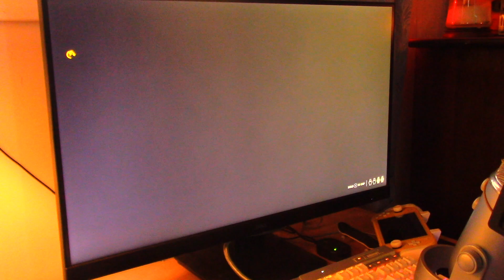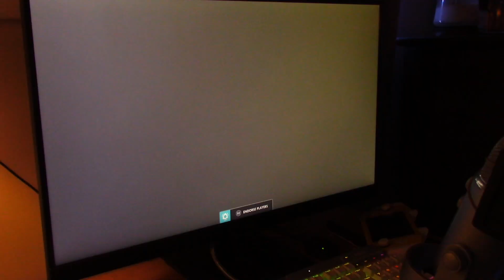ASMR Playing Junkensteins Revenge! (Old School Video Capture)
This is my absolute FAVORITE time of year because all games have a really fun Halloween challenge.  that being said, I decided that I would do an old school capture of me playing Junkensteins Revenge!
Halloween is also one of my favorite holidays and I celebrate is at much if not more than Christmas.
What is your favorite holiday?